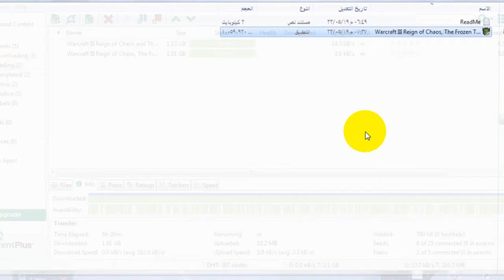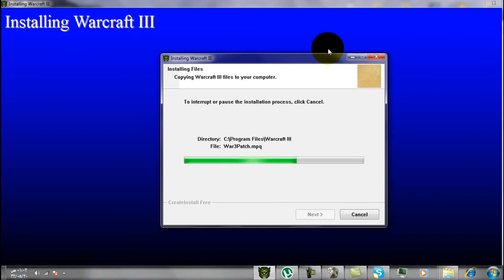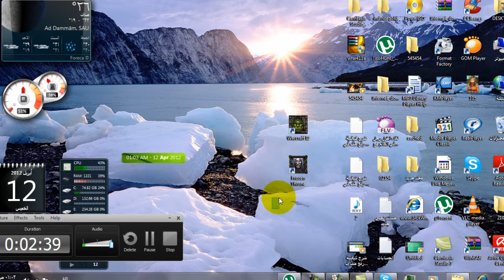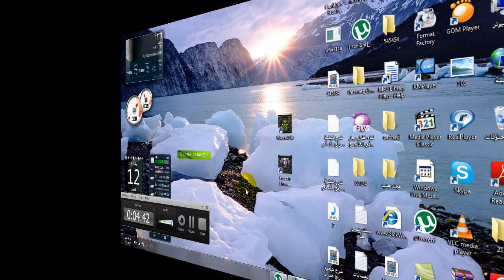شرح تحميل وتثبيت برنامج التورنيت وتحميل لعبة جميلة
اسم اللعبة warcraft 3

رابط التحميل  اللعبة

رابط تحميل برنامج التورنيت